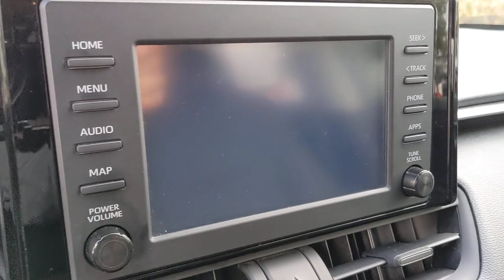2019 Toyota RAV4 San Antonio, Austin, Houston, New Braunfels, Helotes, TX BC11959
Magnetic Gray Metallic Used 2019 Toyota RAV4 available in San Antonio, Texas at Gunn Nissan. Servicing the Austin, Houston, New Braunfels, Helotes, TX area.

Gunn Nissan
12838 San Predro

Recent Arrival!Come in to Gunn Nissan and check out this 2019 Toyota RAV4 LE!!Gunn Nissan - Come experience for yourself why we have one of the best reputations in San Antonio!